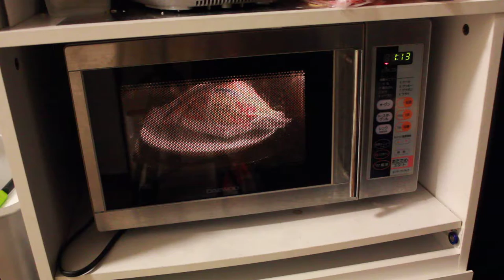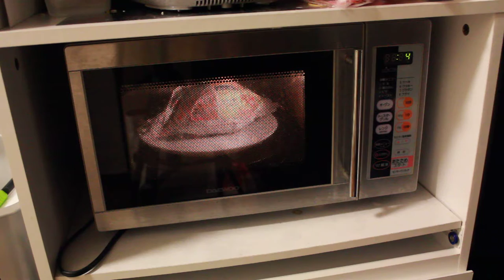さつまいもを電子レンジで解凍している様子